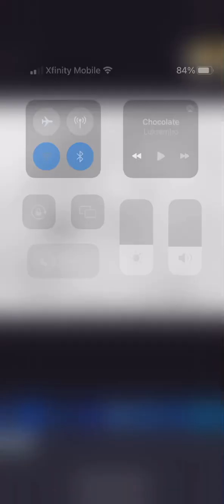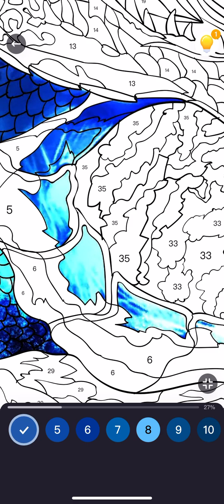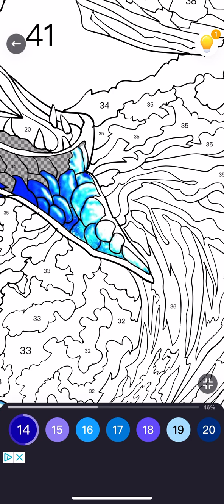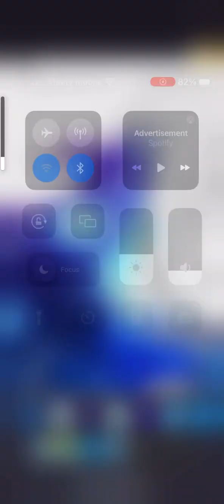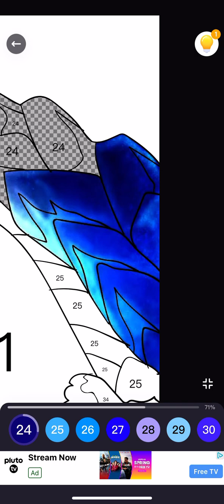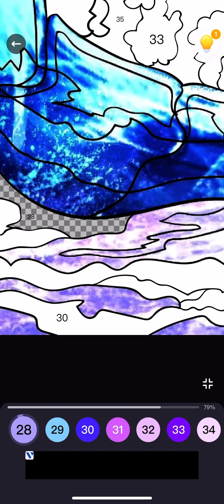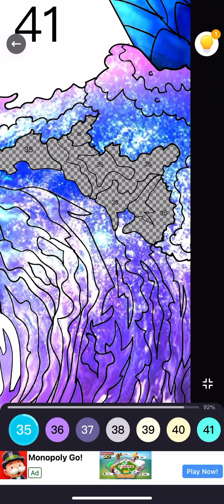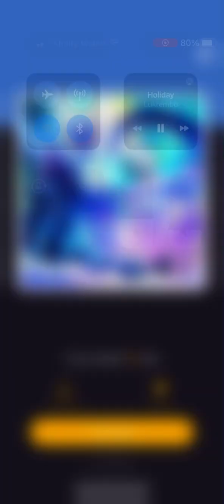Day four of uploading the process of the shorts (read desc)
Hiii! I'm sorry I haven't uploaded anything for a while! I have been busy and a bit overwhelmed. I'll upload a little bit more, but I can't promise anything!